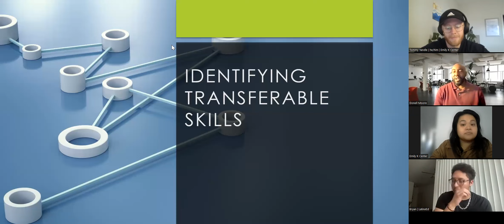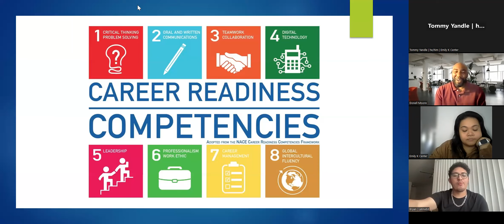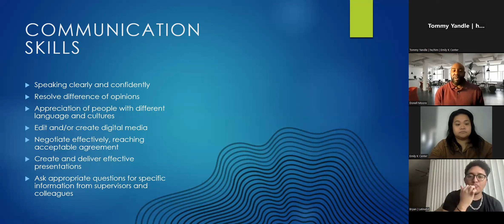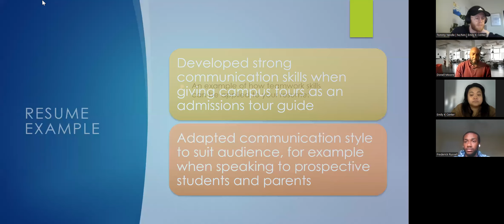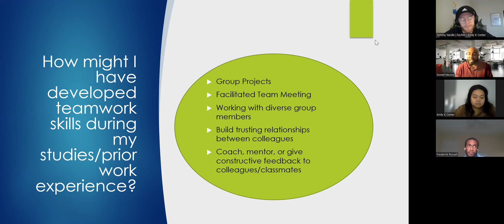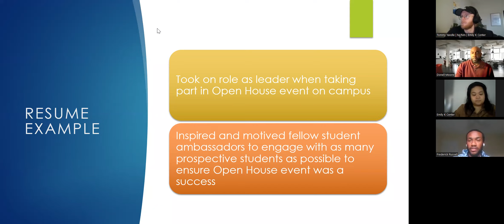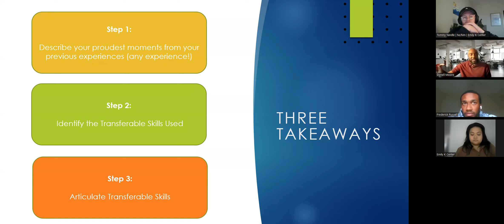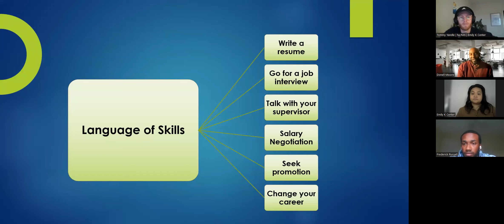Career Conversations and Transferable Skills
This conversation will help us identify transferable skills that we can take and apply to various experiences. After identifying skills, students will understand how they can be incorporated into their resume and articulated in diverse contexts such as an internship or job search or general involvement with a campus organization.